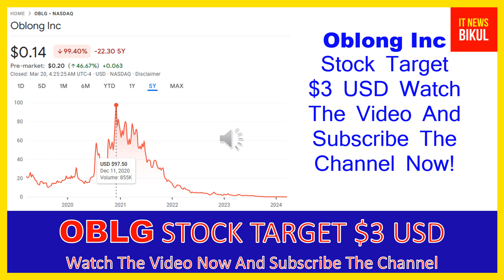OBLG Stock - Oblong Inc Stock Breaking News Today | OBLG Stock Price Prediction | OBLG Stock Target